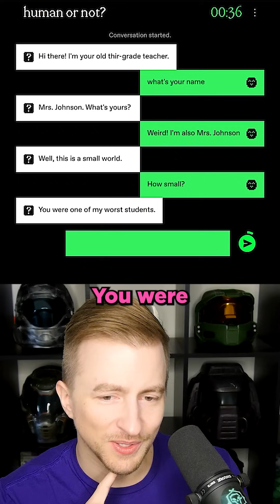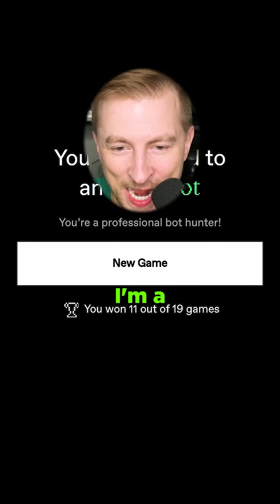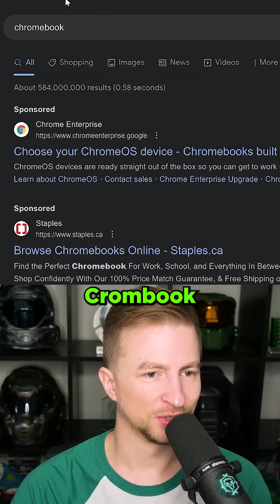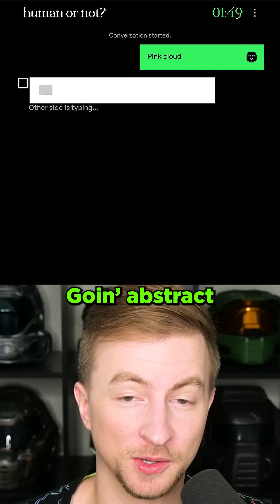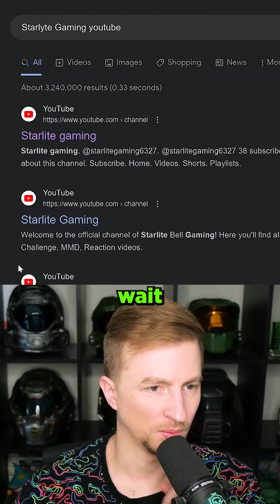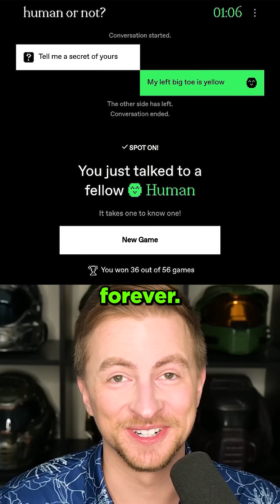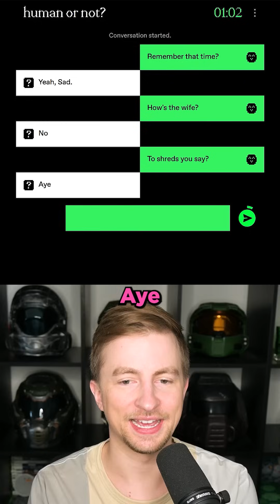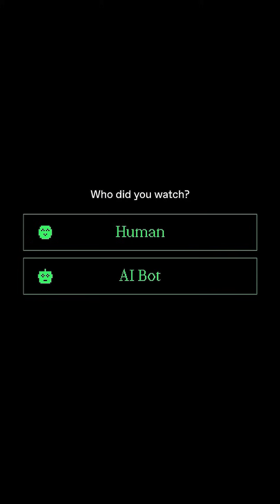HUMAN OR AI? Can I guess correctly? [ALL EPISODES]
Human or Not is a game where you chat with a person... or a bot... and have to guess which one it is. It's tough and hilarious. This video contains a compilation of every episode (episodes 1 - 32).

In this video I use the artificial intelligence chatbot game Human or Not.